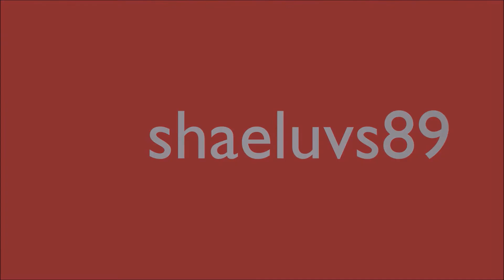support these small youtubers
little surprise video but yeah support these guys and me